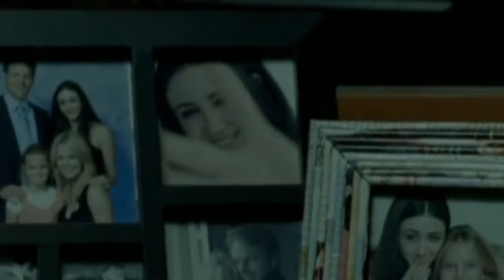Pungent Stench - Why Can The Bodies Fly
Atomism is a way / in the crowded world today /little dancing tendr child / why have all your dreams gone by

I took them in a tower / where all the big black flowers / died in a dreadful horror / when they heard the ghastly hour

Why can the bodies fly / without a laugh (we killed it) / i am lost in darkest woods / without a moon (they killed it)

Starless night, deathful night / ghosts are walking in the tropics / like the shadows making terror / on the morrow of the sun

I pushed them in a tomb / where all the godly mob / dried of insolently gush / cause everybody was a lush [yes that's exactly how it reads]

Black flowers / thrown in my way of power / crushing the diverted crowd

Insight look in an ol' fairy book / teach you more of devil's brain / catalistic thoughts in a poet's mind / cull the flowers of my time

(we killed it / they killed it)